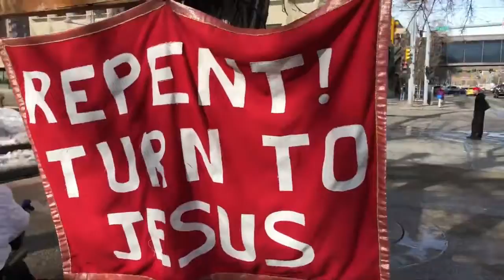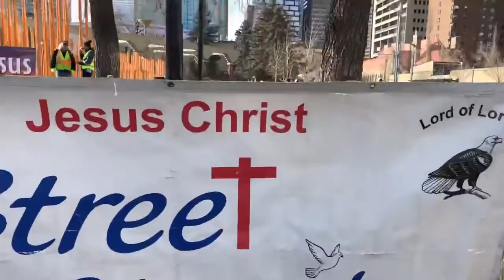Co to znaczy; Idźcie i GłościePrześladowanie jest częścią życia z Chrystusem! Ewangelizacja!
"Lecz ty poszedłeś za moją nauką, za moim sposobem życia, za moimi dążnościami, za moją wiarą, wyrozumiałością, miłością, cierpliwością, za moimi prześladowaniami, cierpieniami, które mnie spotkały w Antiochii, w Ikonium, w Listrze. Jakież to prześladowania zniosłem, a z wszystkich wyrwał mnie Pan! Tak jest, wszyscy, którzy chcą żyć pobożnie w Chrystusie Jezusie, prześladowanie znosić będą. Ludzie zaś źli i oszuści coraz bardziej brnąć będą w zło, błądząc sami i drugich w błąd wprowadzając."
2 List Do Tymoteusza 3:10-13